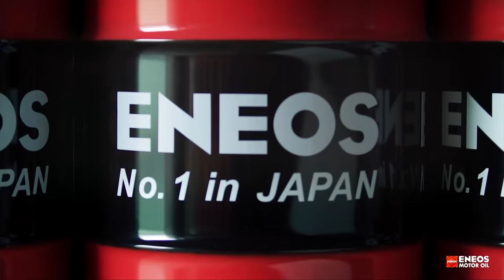33 millió forintos autó törlesztőrészlet, OnlyFansből - Check Engine Podcast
Danival kéthetente leülünk, és megbeszéljük, mi történik a csatornák körül, meg a világban.